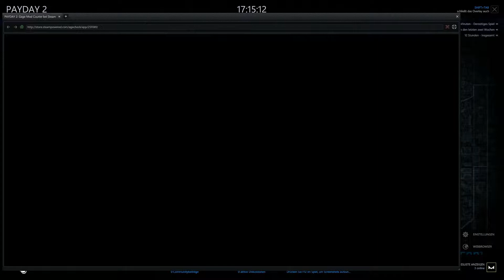Let's play Payday 2 #018 (Deutsch, HD) Sniper und Tresore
► SNIPER haben ja so die Angewohnheit, ziemlich viel Schaden auf einmal zu machen. Zum Glück aber erst, wenn sie gezielt haben. Und da das hier in Payday anscheinend etwas dauert, habe ich mir die Scharfschützen einfach mal direkt vorgenommen und auch gleich aus dem Weg geräumt. ♦ Währenddessen wurde natürlich auch der Tresor aufgebohrt und später dann das ganze Geld rausgenommen. Jetzt müssen wir nur noch zum Fluchtwagen!
"Payday 2"
(Co-Op) Shooterspiel von Overkill / 505 Games (2014)
Wenn Euch das Spiel gefällt, unterstützt bitte die Entwickler und kauft Euch das Spiel im Original!